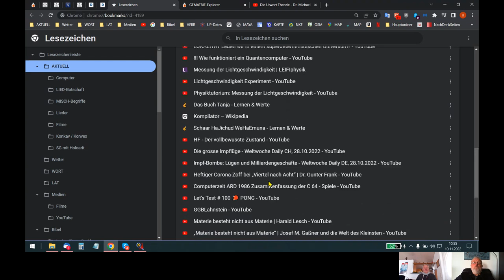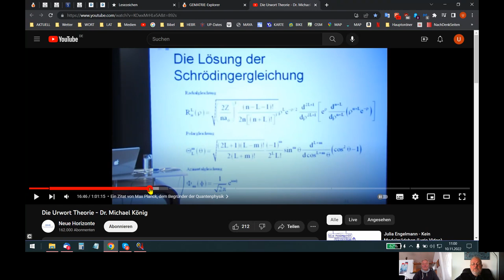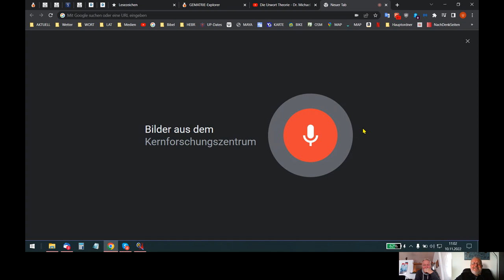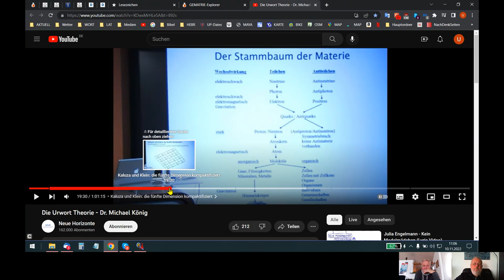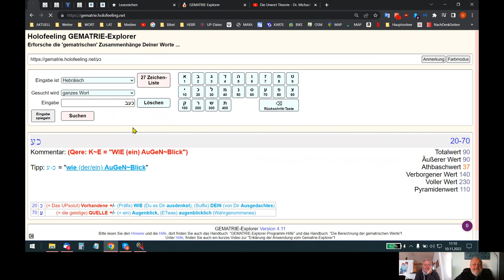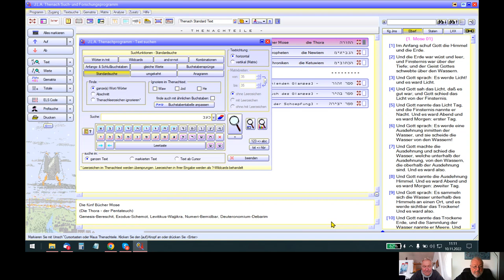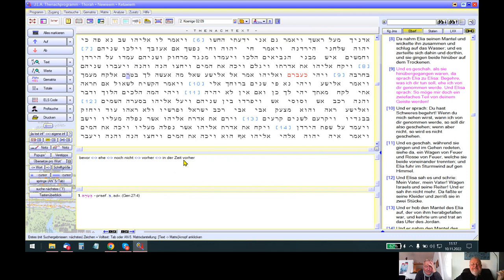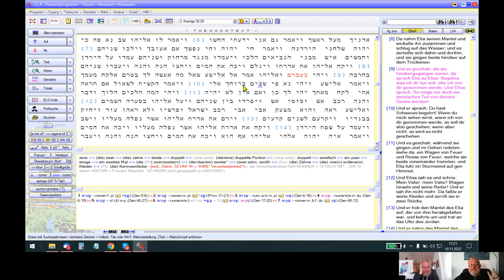🆙 HOLOFEELING - Die "VER~Z~AUB~ER~UNG" Deiner "T~Raum~W~ELT"! (Nachschlag)